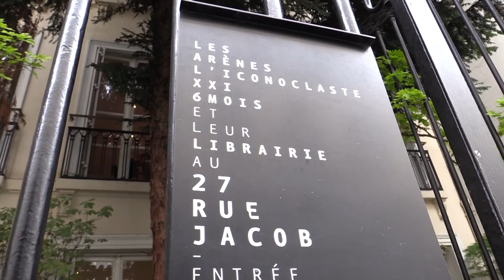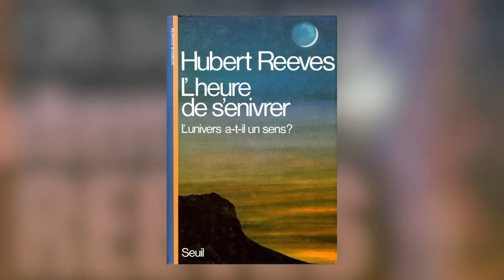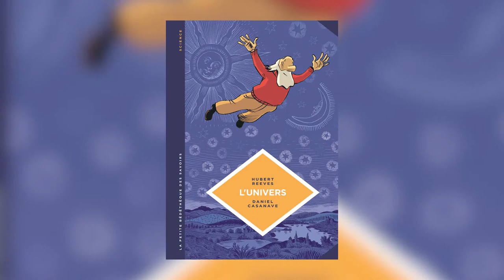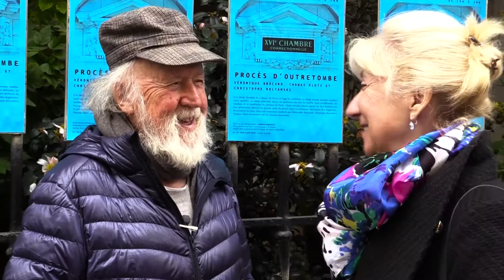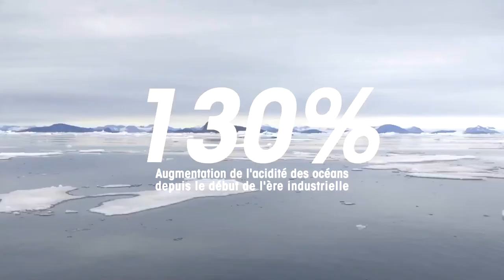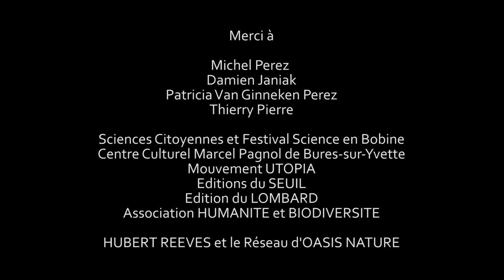Hubert Reeves, de St-Germain-des-Prés à Bures-sur-Yvette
Octobre 2017, Hubert Reeves participe à la 15ème édition du festival "Sciences en Bobines" à l'invitation de la réalisatrice Patricia Kasperet, qui l'avait filmé 20 ans plus tôt pour France 3. Ces retrouvailles ont donné ce petit film, une discussion libre et beaucoup de souvenirs, depuis le quartier de St-Germain-des-Prés à Paris où réside le scientifique et jusqu'à Bures-Sur-Yvette où se tient la conférence.

Hubert évoque les difficultés pour faire publier son tout premier livre "Patience dans l'azur"